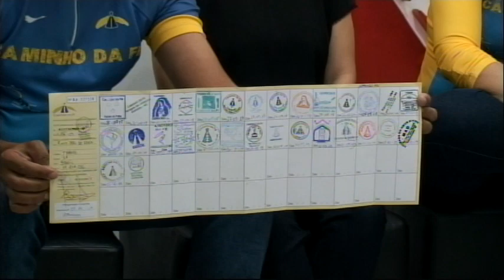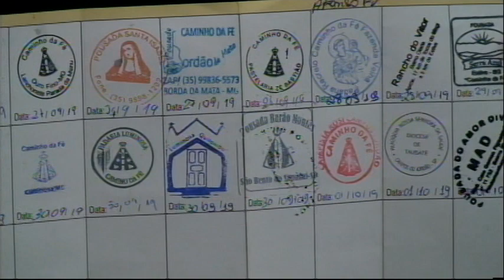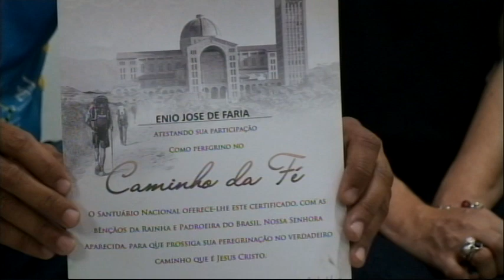HISTÓRIAS DO CAMINHO DA FÉ SOBRE DUAS RODAS - PGM6 03.10.2019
Entrevistadas:
- Karina Lapido, jornalista, ciclista, peregrina,
- Clivia Roberta, enfermeira, ciclista, peregrina,
- Enio Faria, assessor parlamentar, ciclista, peregrino,
- Cássio Pinhal, advogado, fotografo, equipe de apoio, peregrino
Temáticas abordadas: Caminho da Fé, sentimentos, reflexão, desafios, motivação, peregrinação, ciclismo, pedal, natureza, cultura, gastronomia, recepção, gentileza, cordialidade, emprego e renda, histórias, lições de vida
Programa das 6 – TV Cidade Taubaté / Canal 03 NET
De segunda a sexta, às 18 horas.
Apresentação e direção: André Ferreira
Técnica e direção geral: Mário Jefferson Leite Mello